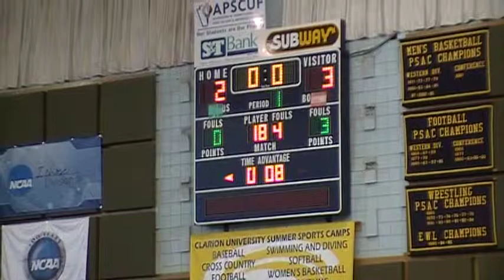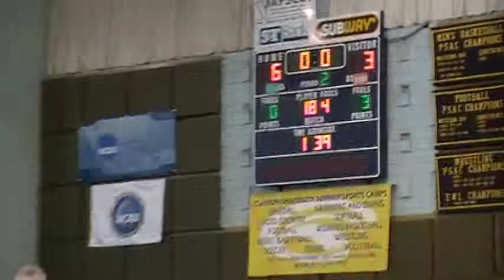184 D Michaels CSU VS Manypenny UNC